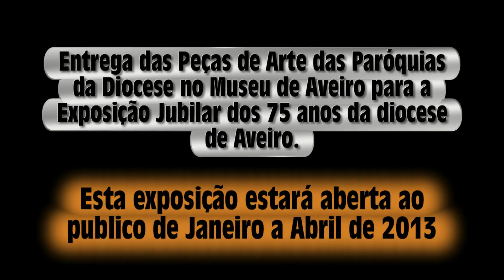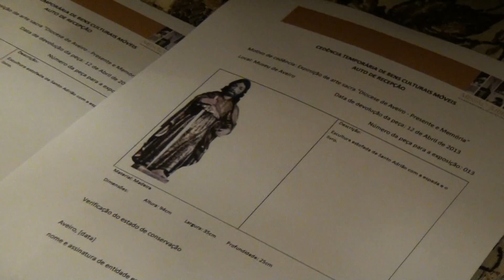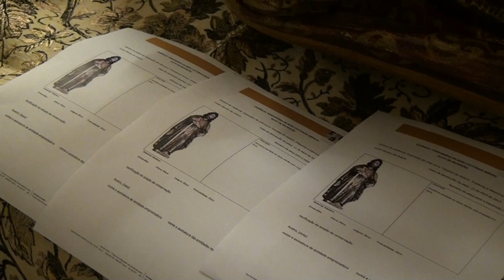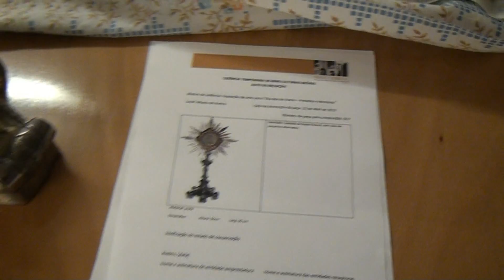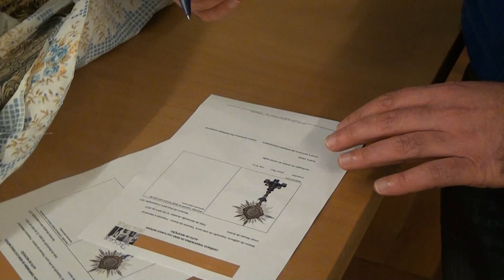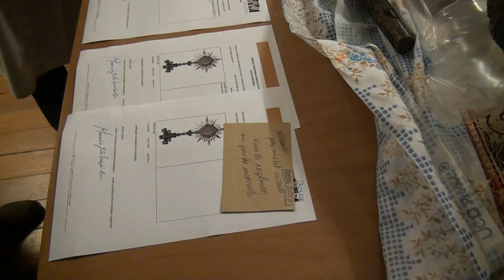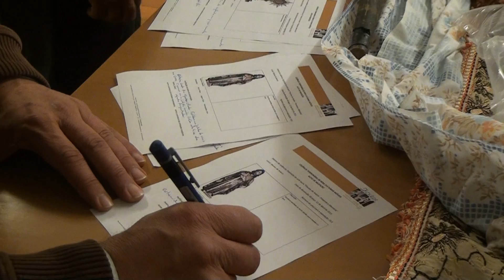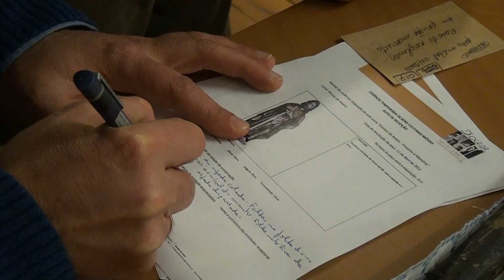Entrega das Peças das Paróquias no Museu de Aveiro para a exposição da Missão Jubilar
Entrega das Peças das Paróquias no Museu de Aveiro para a grande exposição a partir de Janeiro até Abril de 2013 no Museu de Aveiro